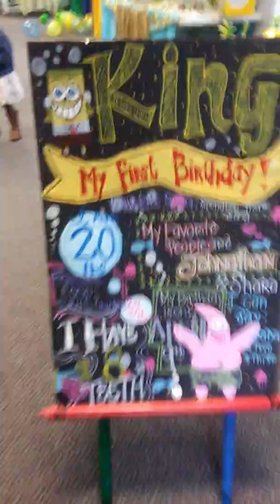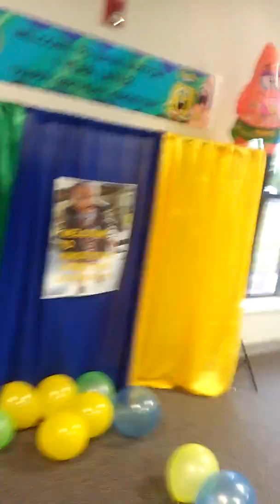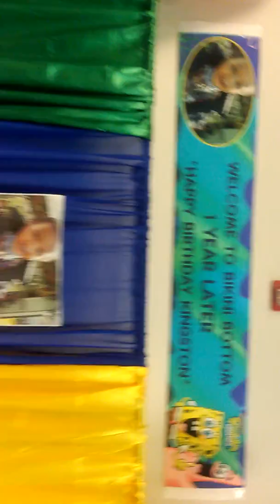Sponge Bob Under the Sea Bday theme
Sponge Bob, Bikini Bottom, Under the Sea